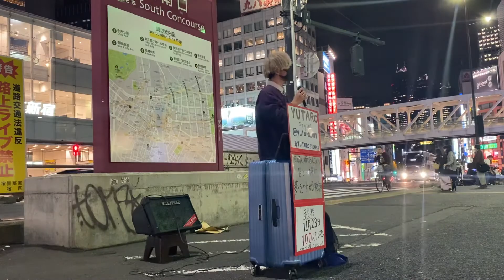『100年初恋』シクラメン/cover YUTARO 新宿路上ライブ 2021.10.26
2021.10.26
新宿駅
新宿南口

YUTARO